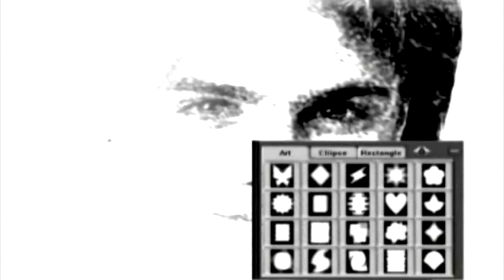Another artwork of Jonathan Brandis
Another Jonathan Brandis artwork requested by Sarina (tamirar).
Hope you enjoy it dear friend!

No infringement implied!